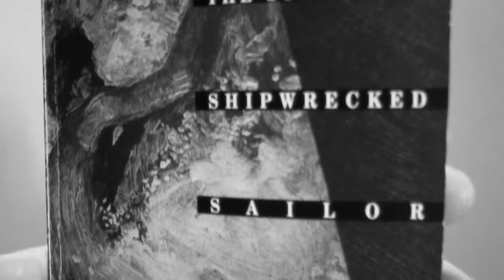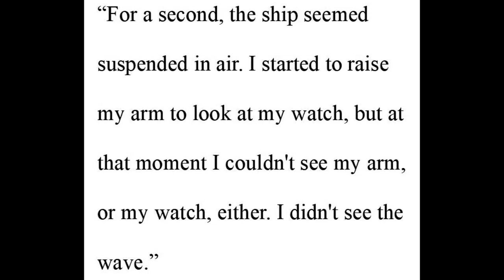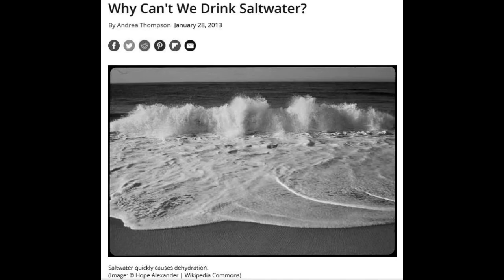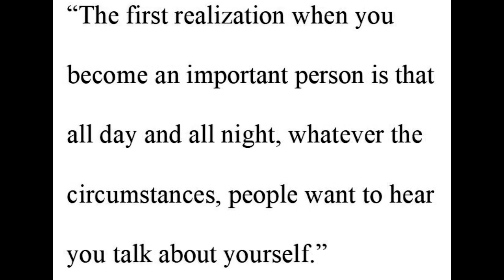THE STORY OF A SHIPWRECKED SAILOR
This is a summary if the classic THE STORY OF A SHIPWRECKED SAILOR by GABRIEL GARCÍA MÁRQUEZ.
(WIKIPEDIA DESCRIPTION)

The Story of a Shipwrecked Sailor (original Spanish-language title: Relato de un náufrago) is a work of non-fiction by Colombian writer Gabriel García Márquez. The full title is The Story of a Shipwrecked Sailor: Who Drifted on a Liferaft for Ten Days Without Food or Water, Was Proclaimed a National Hero, Kissed by Beauty Queens, Made Rich Through Publicity, and Then Spurned by the Government and Forgotten for All Time.

It was originally published as a fourteen consecutive day series of installments in El Espectador newspaper in 1955; it was later published as a book in 1970, and then translated into English by Randolph Hogan in 1986. The story is written in the first-person from the perspective of the sailor, 20-year-old Luis Alejandro Velasco, and was in fact signed by Velasco as author when it was first published in 1955. Not until 1970 when it was published as a book was García Márquez's name first publicly associated with the story.

Nobel laureate Gabriel García Márquez began his literary career as a newspaper writer. In 1955, he wrote a series of newspaper stories about a shipwrecked sailor who nearly died on account of negligence by the Colombian Navy; several of his colleagues drowned shortly before arriving at the port of Cartagena de Indias due to the existence of overweight contraband aboard the vessel. This resulted in public controversy, as it discredited the official account of the events, which had blamed a non-existent storm for the shipwreck and glorified the surviving sailor. As García Márquez subsequently became a sort of persona non grata for the government of General Gustavo Rojas Pinilla, he then worked for several years as a foreign correspondent.

The book's theme is the possible, but not necessary, moral reversion to a primitive, instinctual existence in the face of a sea catastrophe and consequent shipwreck and solitude. This theme had been explored previously in fiction by Daniel Defoe (Robinson Crusoe and the robinsonade genre) and Voltaire (Candide), and more recently by William Golding (Lord of the Flies and Pincher Martin), Umberto Eco (The Island of the Day Before), J.M. Coetzee (Foe), José Saramago (The Stone Raft and The Tale of the Unknown Island). A later non-fiction treatment of a similar theme can be found in The Last Strange Voyage of Donald Crowhurst by Ron Hall and Nicolas Tomalin.

In 1996 The Story of a Shipwrecked Sailor inspired Isabel Pantoja's music video "Poor, my hope" directed by José Luis Lozano